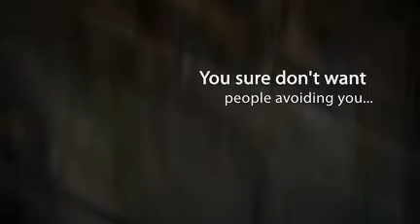Bad Breath.mp4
Having a bad breath is very disgusting. It is something that would keep people away from you. Find out how you can get rid of your bad breath for good.